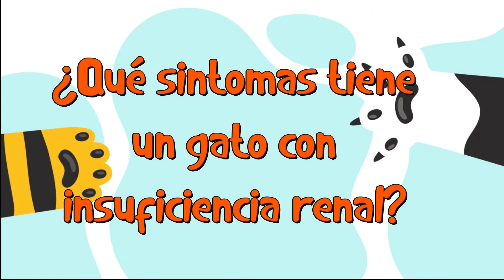🐱 Insuficiencia Renal en Gatos: Causas, Prevención, Síntomas y Tratamiento 🐱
En Blog de Animales te enseñaremos Insuficiencia renal en gatos: causas, prevención, síntomas y tratamiento. En Blog de Animales conoce todo sobre tu mascota.